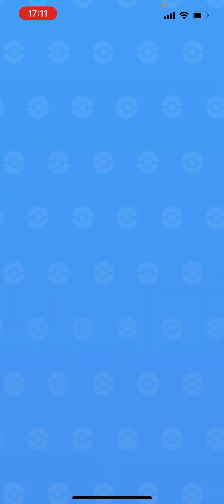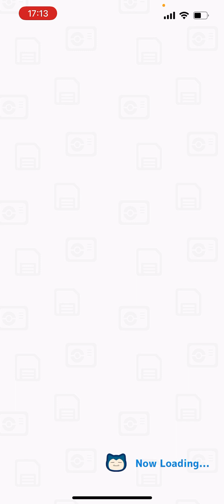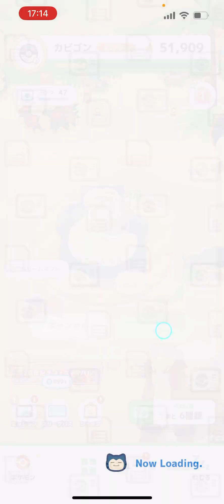ポケモンスリープ pockemonsleep ポケモンGO pockemongo 356日目356days】 【安眠 睡眠 睡眠障害 睡眠不安 睡眠不足】